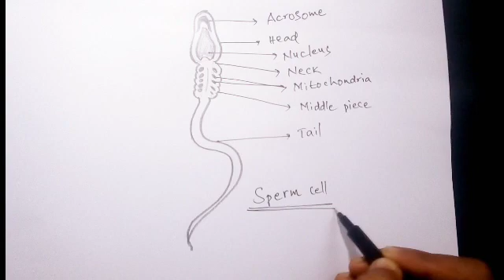How to draw sperm call.step by step easy methods